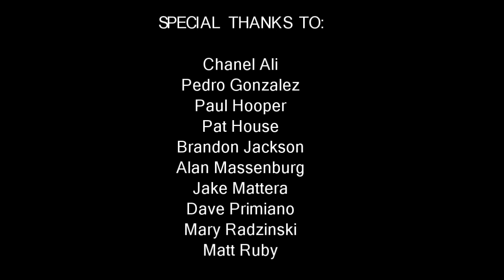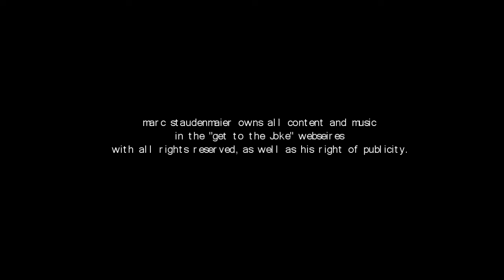Bonus Clip: Kids and Comedy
Alan gives a very candid view of what his kids think about his comedy.

For all of Marc's upcoming shows and general information and all "Get to the Joke" videos, please visit marcstaud.com

Marc's Instagram: @staudcomedy
Marc's Twitter: @staudcomedy
Get to the Joke Instagram: @gettothejoke